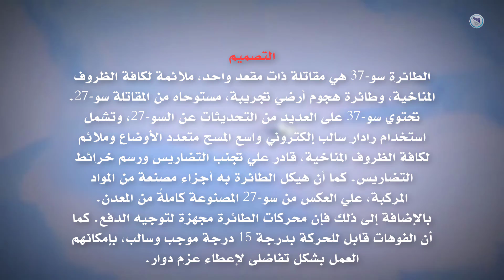سوخوي سو 37 المفترسة...هل شاهدت هذه المقاتلة المدمرة من قبل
sukhoi su-37
sukhoi su-37 vs f-22 raptor
sukhoi su 37 berkut
sukhoi su-37 rc
sukhoi su 37 flanker f
sukhoi su 37 extreme maneuvers supermaneuverability
sukhoi su-37 specifications
sukhoi su 37 terminator
sukhoi su-37 kulbit
sukhoi su 37 super flanker
سوخوي سو 37
sukhoi su-37 flanker-e
sukhoi su-37 vs f-22
f-22 vs sukhoi su-37
sukhoi su-47 berkut (su-37)
sukhoi su-37 - wikipedia the free encyclopedia
the sukhoi su-37
sukhoi su 35 37
sukhoi su-32/37/47 berkut (golden eagle)